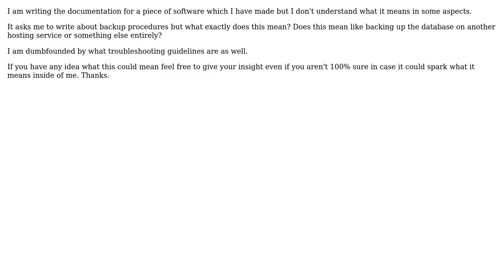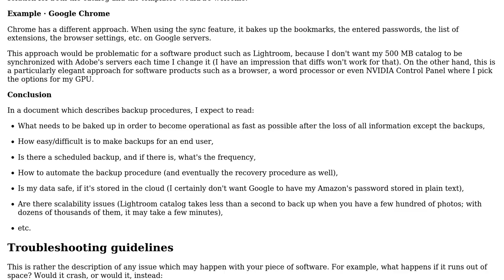Software Engineering: What does backup procedures and troubleshooting guidelines mean for a system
With thanks & praise to God, and with thanks to the many people who have made this project possible! | Content (except music & images) licensed under CC BY-SA | Music | Images & others | With thanks to user Podolski user gnat user Arseni Mourzenko and the Stack Exchange Network Trademarks are property of their respective owners. You are responsible for your own actions.